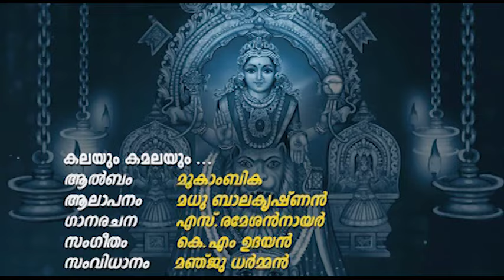കലയും കമലയും | മധു ബാലകൃഷ്ണൻ| Kalayum kamalayum | from Mookambika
Kalayum kamalayum is a song from album Mookambika of Devi ,lyrics by S.Ramesan Nair, musics by K.M.Udayan and sung by Madhu Balakrishnan.

Album - Mookambika
Produced By - Baiju C.A
Directed by : Manju Dharman
Song Name - Kalayum kamalayum
Composer - K.M.Udayan
Actor - Madhu Balakrishnan

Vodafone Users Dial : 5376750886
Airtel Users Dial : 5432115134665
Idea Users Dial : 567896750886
BSNL (South/East) : SMS BT 6750886 TO 56700
BSNL (North/West) : SMS BT 6750886 TO 56700